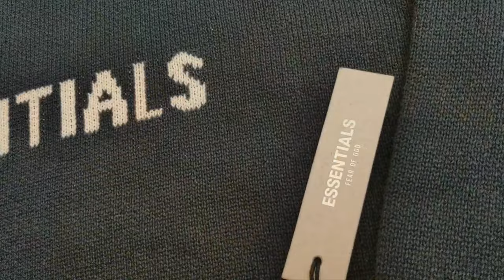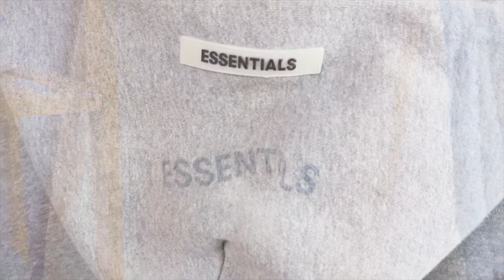Happy Thanksgiving!!! NEW Fear of God KNIT Sweater + BEST Alternative to Nike x Fear of God Pants!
Happy Thanksgiving to each of you today! I hope it's a day spent with those you love.

Finally added to the collection, the Fear of God Essentials Knit Sweater in Black. I picked this up off Grailed, brand new in the packaging, had to pay resell but worth it.

The pants are from Nike and the BEST alternative to the Nike x Fear of God Tearaway Fleece pants in my opinion. Shout out to @Locust&WildHoney for showcasing these on his channel.

For reference I wear a small in the sweater and medium pants.

Sale runs November 6th until Cyber Monday!

Also follow MNML's Instagram for a chance at their regular sneaker giveaways. Last year MNML gave away Off White AJ1s, Travis Scott AJ1s, and Air FOG 1's just to name a few. This year they're already giving away an Air Jordan 4 Off White Sail!

Musician: Rook1e